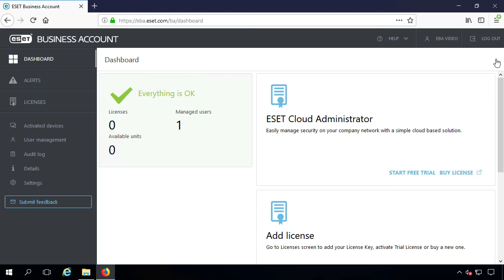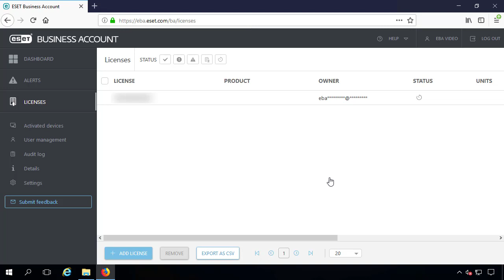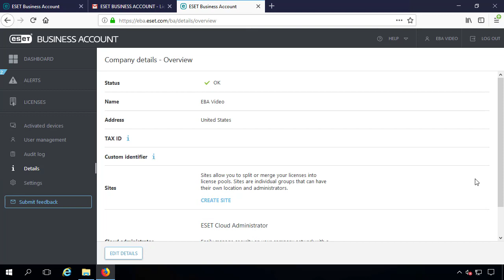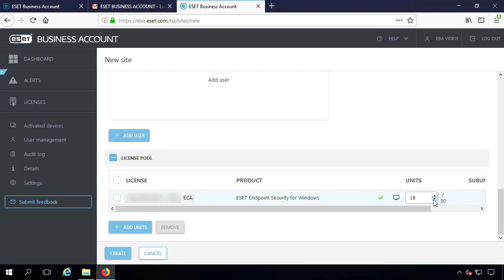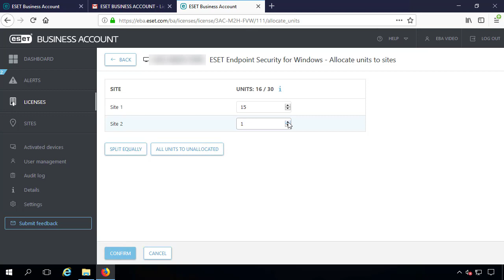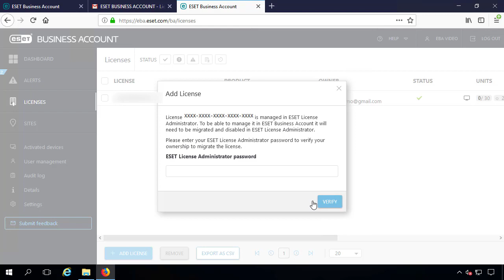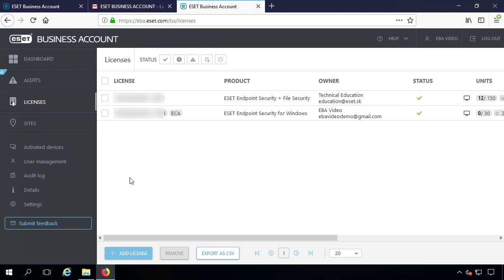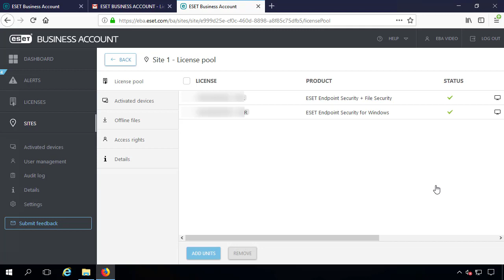Create sites and allocate license units in ESET Business Account (EBA)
This video demonstrates how to import a license, create sites, and allocate license units to sites in ESET Business Account (EBA). You can read a full Online help article on this topic here:

Steps:

1.
2. Log in to ESET Business Account (EBA).
3. Importing a valid license. NOTE: If there is any number of sites created at the time of importing a license, the EBA portal will automatically suggest for you to split the license seats among those sites.
4 Create the first site (and additional sites).
5. Allocating license seats to a site or sites.
6. Import any additional licenses and allocate some units one site or many sites.